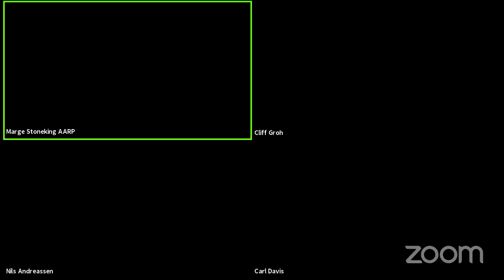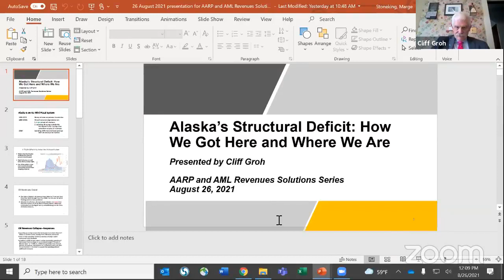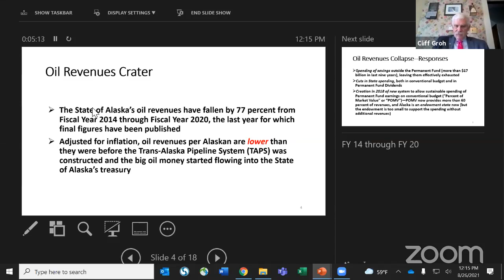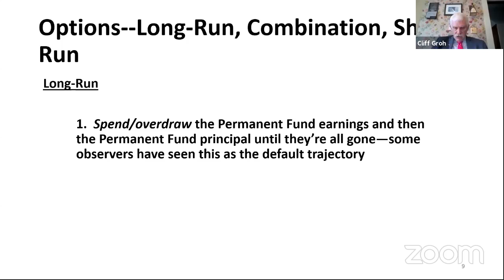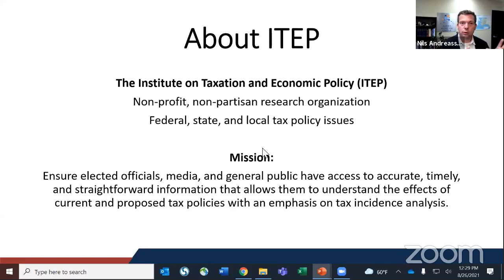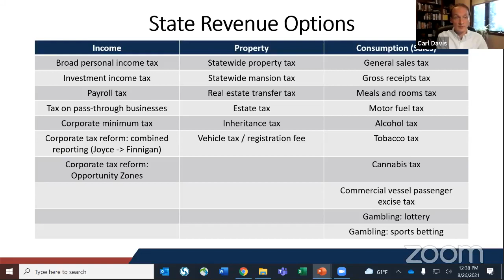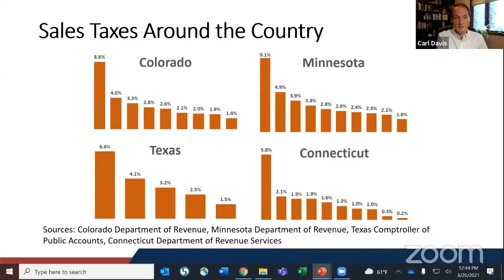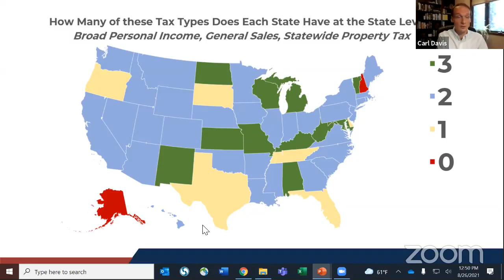AARP and AML Present: Revenue Solutions Conversation Series (Part 1)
AARP and AML talk with Alaska author and activist Cliff Groh and Carl Davis, Research Director of Institute on Taxation and Economic Policy.  This discussion features overview presentations on Alaska’s Fiscal Crisis and potential Revenue Solutions.